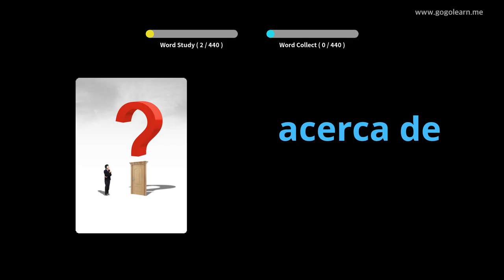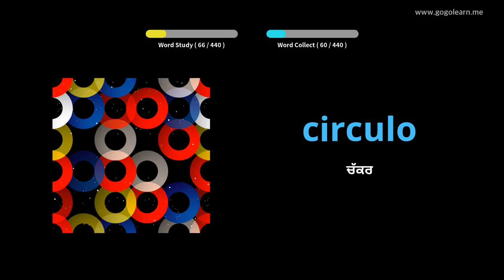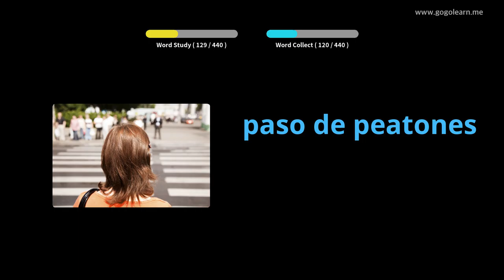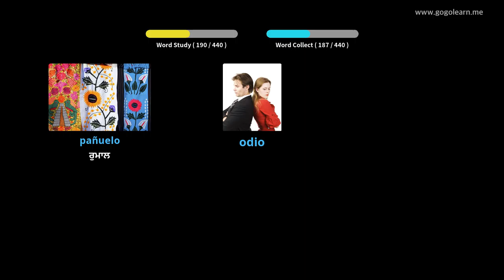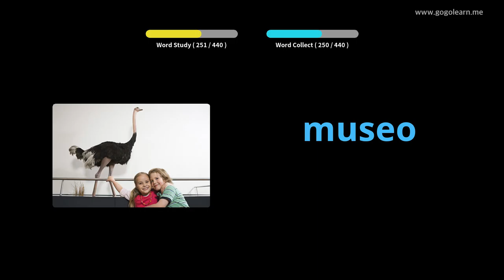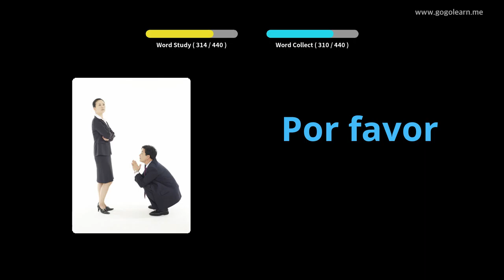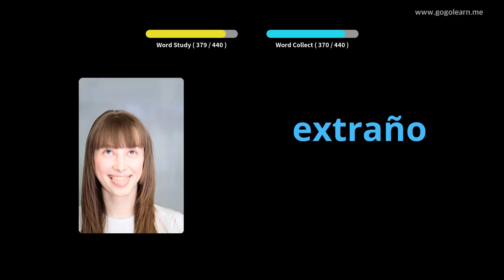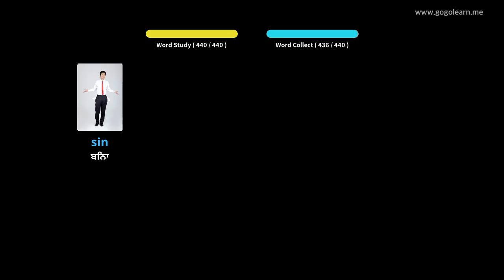ਸਪੈਨਿਸ਼ ਸ਼ਬਦਾਵਲੀ ਪ੍ਰਾਇਮਰੀ ਸਕੂਲ |Golearn